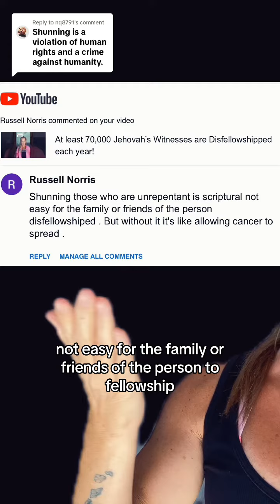JW’s likening Disfellowshipped people to Cancer?!?!?!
Replying to @nq8791